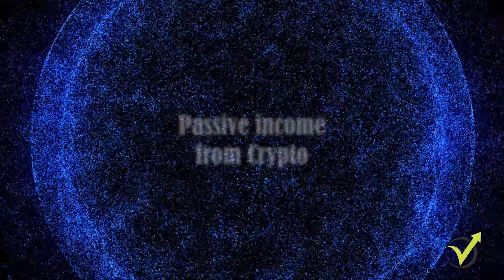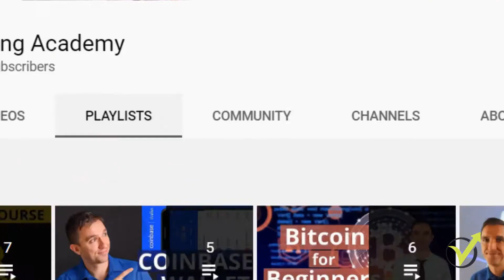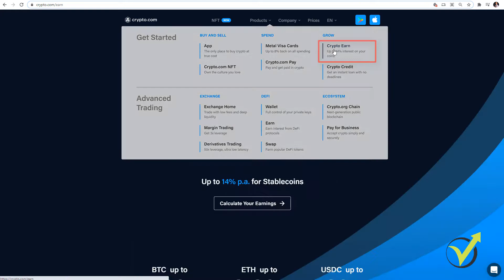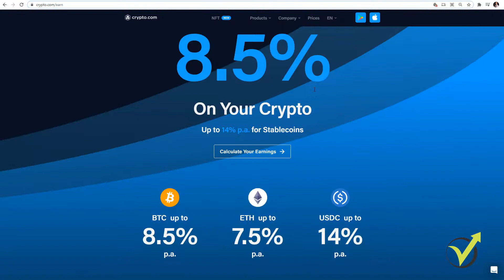Crypto Passive Income Strategy vs Stock Dividend Strategy vs Real Estates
Crypto Passive income compared to the old-fаtion strategies:
►Earn passive income and Get a $25 Bonus with the Crypto.com App

So Crypto Passive Income Strategy is quite simple if you actually own cryptos. If you do not then you can use the links above and buy some.

Most of the exchanges and wallets like Crypto.com offer higher percentages on the Stable coins. Such as the USDT and USDC. These are cryptos that are pegged to the dollar.

In this Crypto Passive Income video, you will learn how much you can make from landing your cryptos or from staking them. This is how you can earn passive income.

Also, I will compare the Crypto Passive Income with the Stock Dividend Strategy and the Real Estates. You will see that with Crypto Passive income you can make double the other two options.

So a great crypto passive income strategy would be to buy cryptos on the bullish markets, just like what we have in 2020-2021, and then swap them to stable coins and earn crypto passive income during the bearish market.

If you wish to learn more about my crypto investments and strategies click on the lin below: